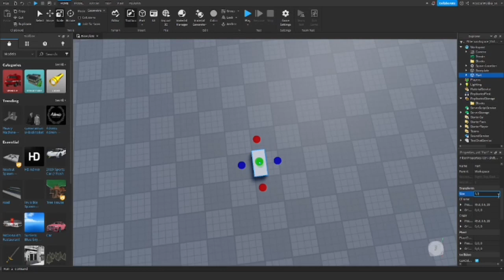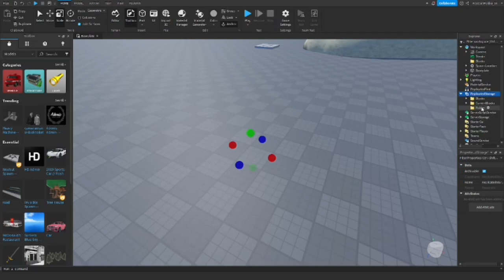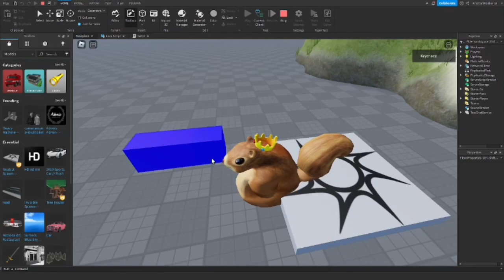Jak Zrobić System Budowania W Roblox Studio?